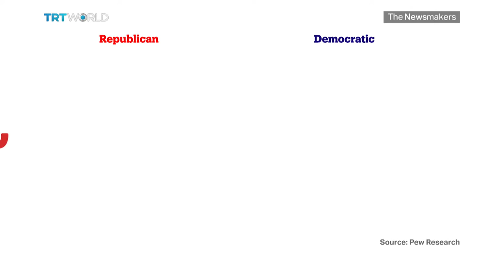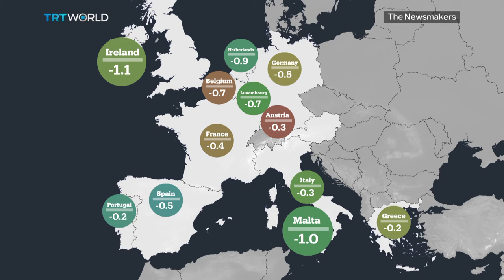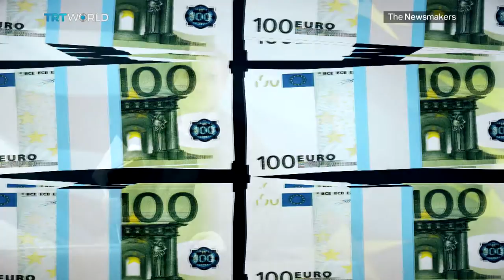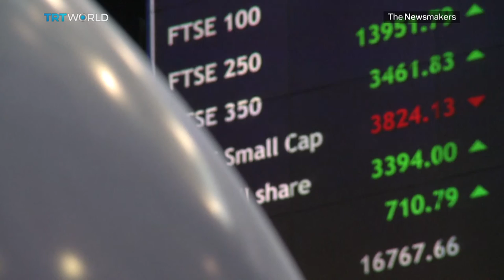The Newsmakers: US Two-Party System and Brexit’s Economic Impact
Two outsiders, two conventional candidates and two parties. It's a system that today's guest has described as 'gravely ill'.  On this edition of The Newsmakers I'll be joined by US Green Party Presidential candidate, Jill Stein as she promises to fix America's 'broken political system'Also on today's programme ... Brexit and bust? We ask if the Eurozone could be the real victim if Britain exits Europe. In Picture This – staying 'up all night'- Protests against labour law changes gather pace across France